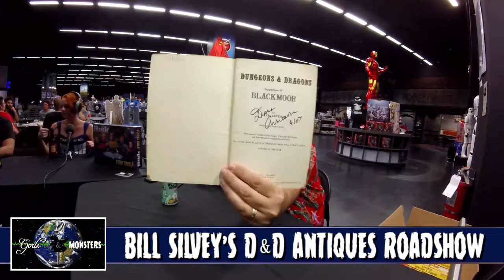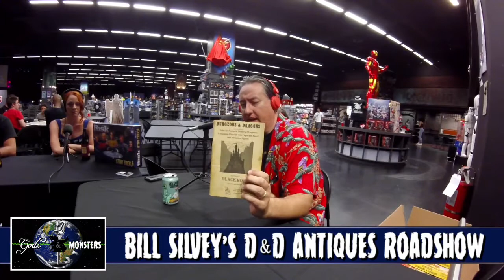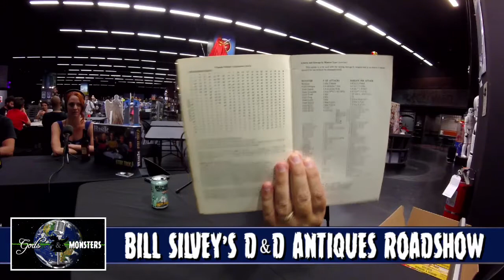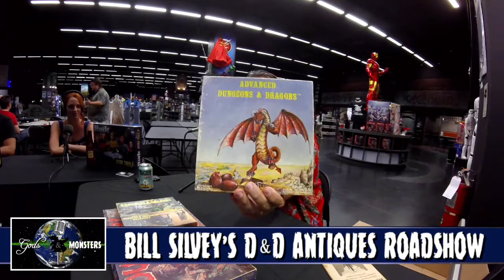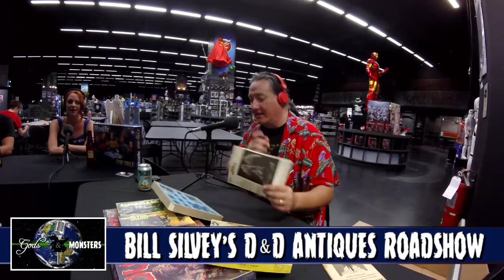Gods & Monsters #121: Return of the D&D Antique Roadshow!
Art and Greg are visited by Beth and our D&D Antiques Roadshow professional, Bill Silvey.  With Stranger Things still fresh on everyone's mind, Bill brings us a few things that might look familiar to you.

I actually put a YouTube logo with Beth's name on the show, when in fact, I should have put a Facebook logo!